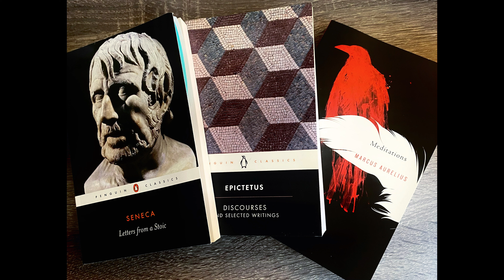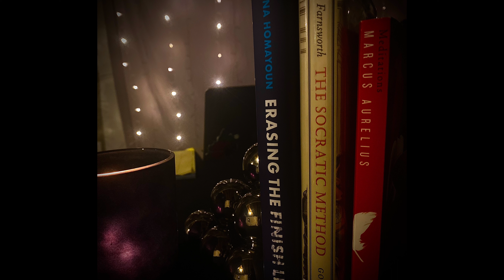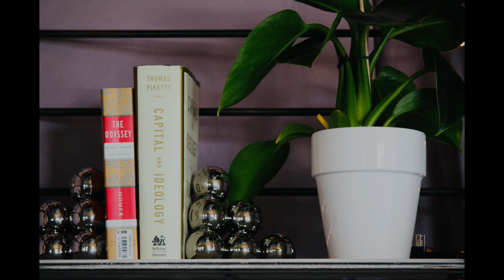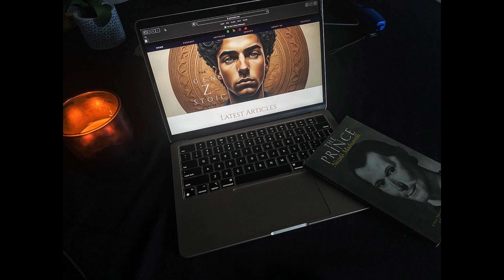The Stoic Warrior: Analyzing Conflict in Modern Times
Images of buildings reduced to rubble, lives ruined, and devastated families seem to regrettably flood our screens as conflict wages on all across the world. Armed conflict is nothing new to society, and many Stoics historically have been participants in these events. Marcus Aurelius was one of the best military commanders the Roman Empire saw, and he wrote much of Meditations while planning for or actively on the battlefield.

However, as militaries across the world preach Stoic values to their soldiers while hurting "enemy" countries and civilians alike, there is an important distinction to be made about the Stoic warrior: war is a last resort. Join us this week as we discuss how Stoics have viewed war throughout history, some criteria that would call a Stoic to fight, and how we can use these lessons to bring about a peaceful resolution to current conflicts.

Additionally, we have some exciting updates for the upcoming year! First and foremost, we are now officially streaming our podcast on Rumble. Be sure to check us out there if you haven't already. Secondly, we will add TWO individual stoic readings weekly, but ONLY on our audio streaming services, such as Spotify, Apple Podcasts, etc. YouTube and Rumble are omitted.
Follow us on all platforms for updates and engagement opportunities, see the show behind the scenes, and join the Gen Z Stoic community. Thank you for listening.